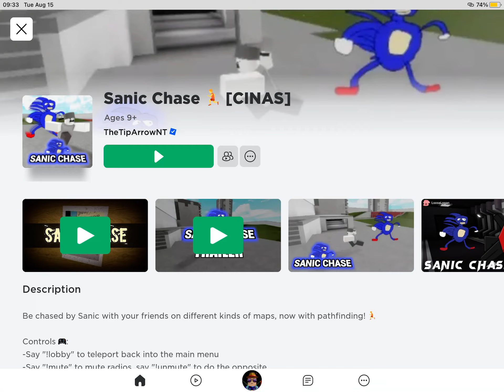Sanic Chase 🏃‍♂️ | Roblox 5